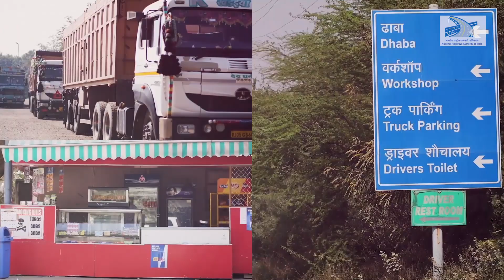Development of Wayside Amenities on National Highways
This video gives an overview of development of Wayside Amenities proposed to be developed on National Highways